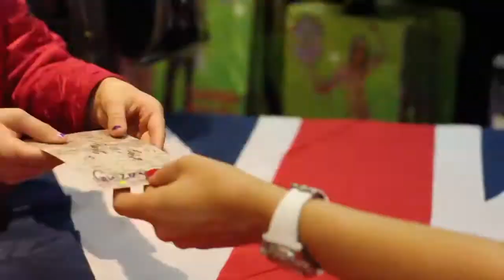Amazing Party Company Store Launch With Maria Fowler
Some great footage of the store launch that was help 21st July featuring TOWIE girl Maria Fowler.